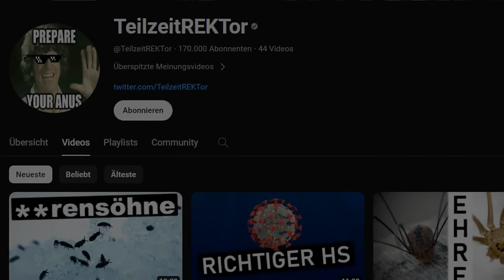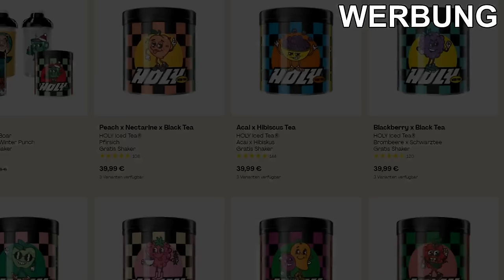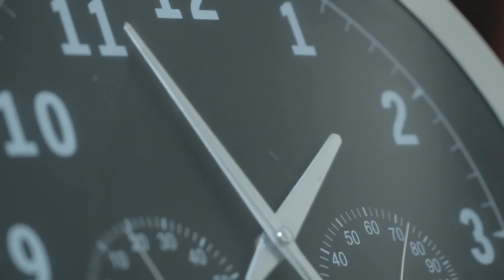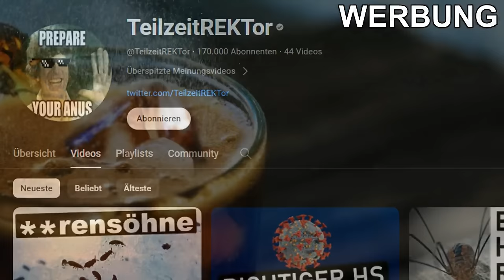Fleischfressende Pflanzen die Ehrenmänner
zuckerfreie Energydrinks und Iced Teas mit dem Starterset-Deluxe! Mit jeder Bestellung über meinem Link unterstützt ihr mich direkt, ohne Mehrkosten!

Weder eine Dokumentation, noch eine wissenschaftliche Arbeit über Carnivoren. Rein zu Unterhaltungszwecken wird das Thema Carnivoren satirisch behandelt. Die eingeblendeten Bilder dienen als Symbolbilder und können von der besprochenen Art/Gattung abweichen.

Mushrooms (from "Terraria") · Re-Logic
NEFFEX - Manifest It (Instrumental) (YouTube-Audio-Bibliothek)
Audio Hertz - Amazer Lazer (YouTube-Audio-Bibliothek)
Nico Staf - Brooklyn and the Bridge (YouTube-Audio-Bibliothek)

Bildquellen:
Venus_Fly_Trap_Eating_Compilation_Scott's_Revenge_On_The_Caterpillars.ogv:

Nepenthes rajah:
Von Die Autorenschaft wurde nicht in einer maschinell lesbaren Form angegeben. Es wird NepGrower~commonswiki als Autor angenommen (basierend auf den Rechteinhaber-Angaben). - Die Autorenschaft wurde nicht in einer maschinell lesbaren Form angegeben.

WARNUNG: Dieses Video stellt lediglich meine Meinung überspitzt dar, und dient zur  Unterhaltung. Es empfiehlt sich, das Gehirn einzuschalten.

Konstruktive Kritik ist erwünscht.